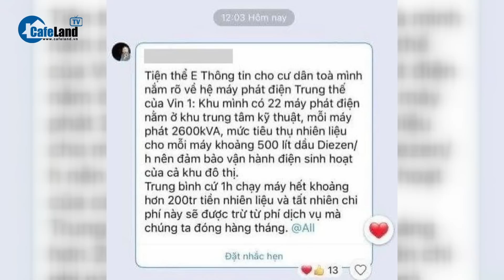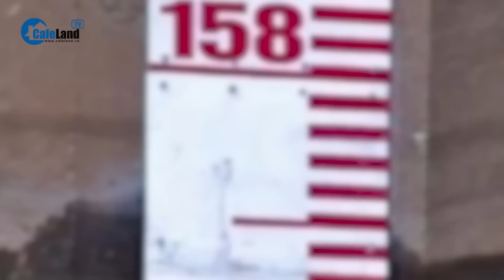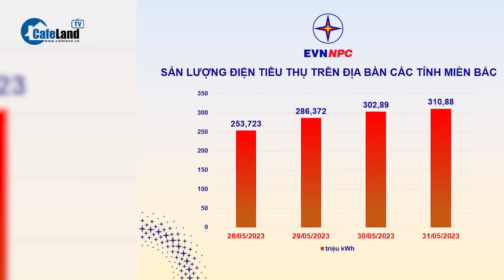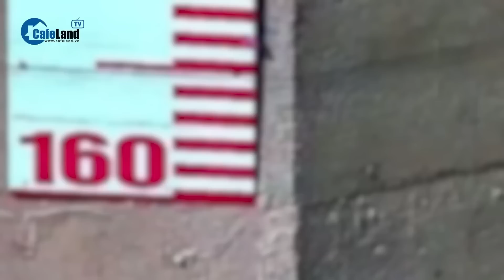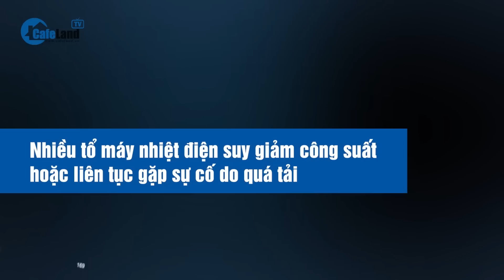Cư dân ở khu cao cấp: nắng nóng đỉnh điểm không lo mất điện, chạy máy phát 200 triệu/h | CafeLand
Cư dân ở khu cao cấp: nắng nóng đỉnh điểm không lo mất điện, chạy máy phát 200 triệu/h

Mặc dù có lịch cắt điện, tuy nhiên một số khu đô thị cao cấp cư dân vẫn có điện sử dụng bình thường, do được trang bị máy phát công suất lớn.